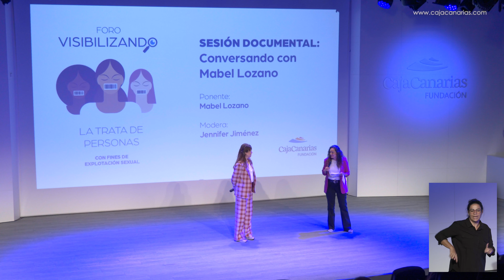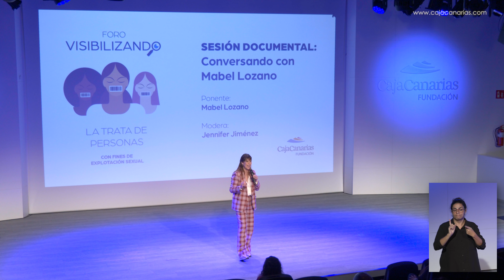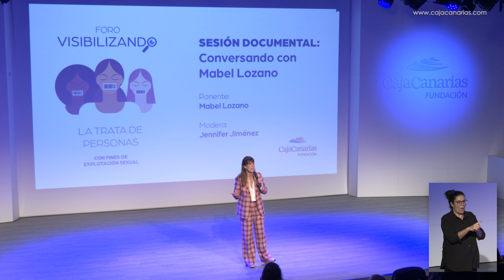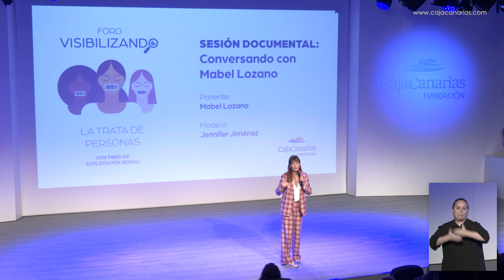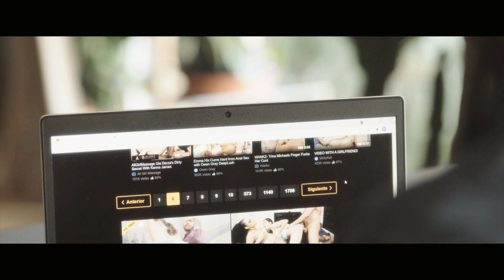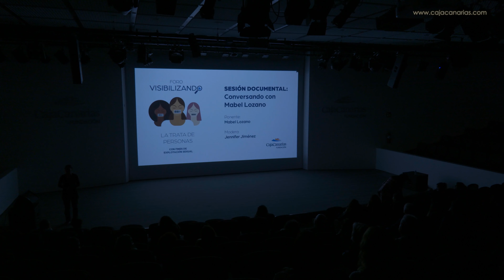Mabel Lozano: Foro Visibilizando CajaCanarias 2023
La Fundación CajaCanarias clausuró su Foro Visibilizando la trata de personas con fines de explotación sexual el 1 de diciembre, con la sesión documental "Conversando con Mabel Lozano, en la que se proyectó "Biografía del cadáver de una mujer" (2020), ganador del Goya en su categoría, y "Ava" (2022), además de los tráileres de "El proxeneta. Paso corto, mala leche" (2018) y "PornoXplotación" (2022). Estos trabajos cinematográficos pretenden poner de manifiesto cuestiones relacionadas con el leitmotiv del Foro: una llamada a la identificación y concienciación sobre la trata de personas con fines de explotación sexual. Tras su visualización, tuvo lugar un coloquio con Mabel Lozano, productora, directora y guionista de las proyecciones, moderado por la periodista Jennifer Jiménez, ofreciendo un espacio abierto al diálogo para profundizar en el tema.

El Foro Visibilizando la trata de personas con fines de explotación sexual es una iniciativa que ha pretendido ofrecer un espacio de intercambio de información, abierto al diálogo, en el que se plantea una aproximación a esta problemática social, poniendo el foco en la protección de los derechos humanos, analizando las buenas y malas prácticas y proponiendo un espacio en el que compartir información sobre la realidad que afecta a las víctimas de trata desde una perspectiva social.